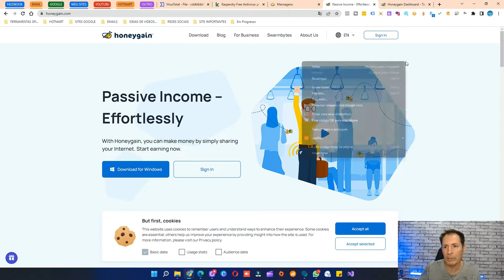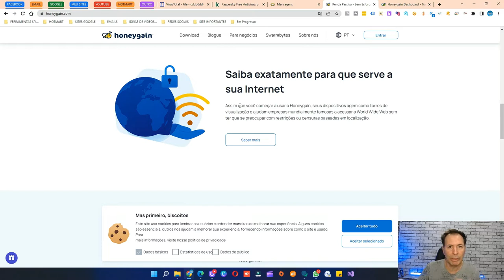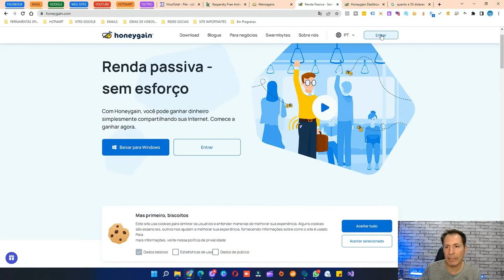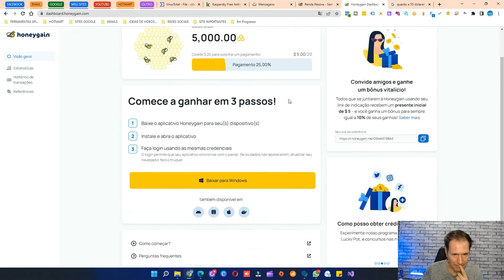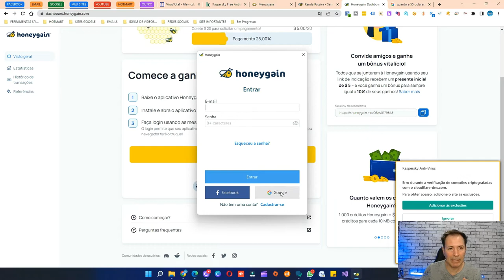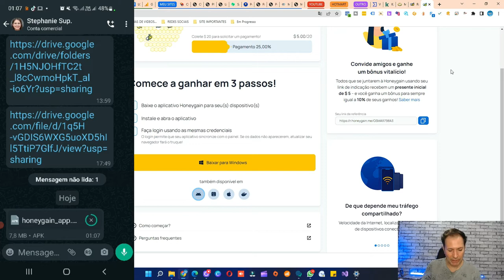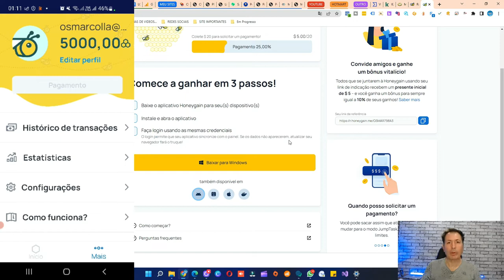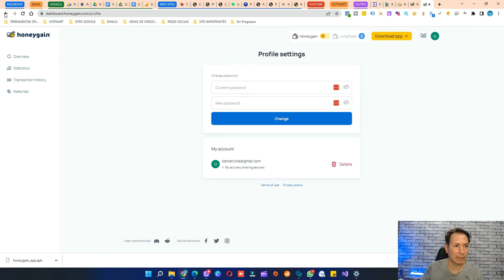Esse SITE esta pagando no PC e CELULAR sem FAZER NADA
Este site esta pagando para você não fazer nada e isso mesmo , não precisa ver vídeos , não precisa fazer tarefas nada , só instalar e ver os valores entrar então não perca tempo e começa já ter sua renda

Já ganha 5 dólar no cadastro.